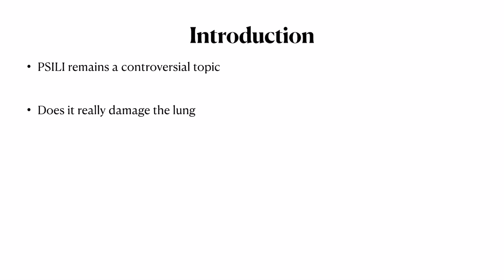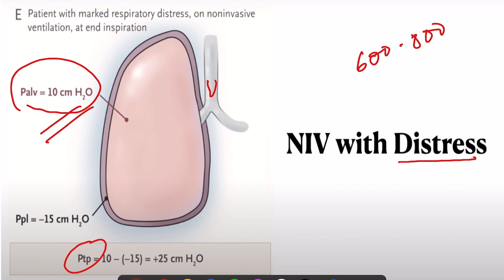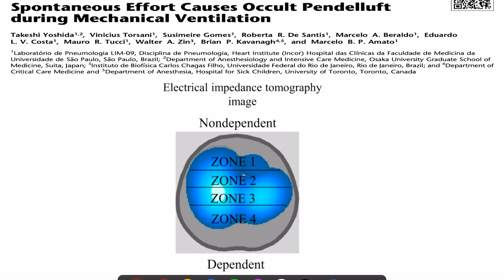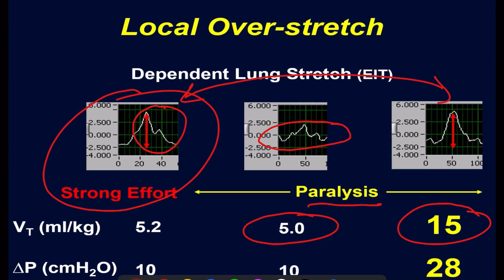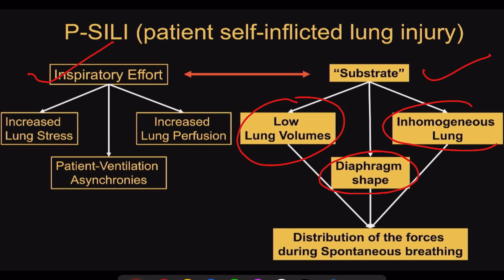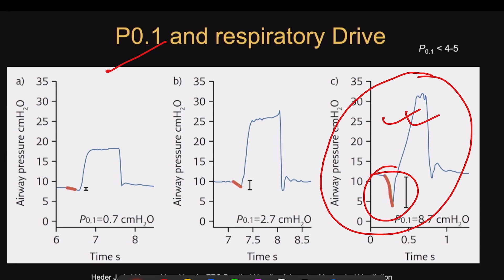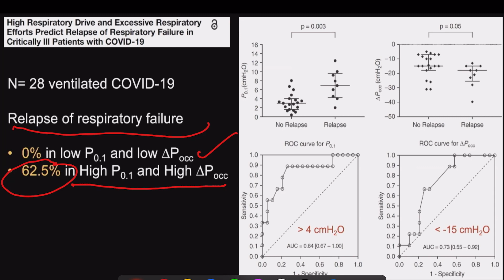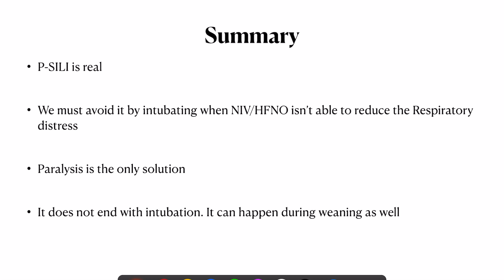Patient Self Inflicted Lung Injury (PSILI):MYTH or Reality!!!!!!!